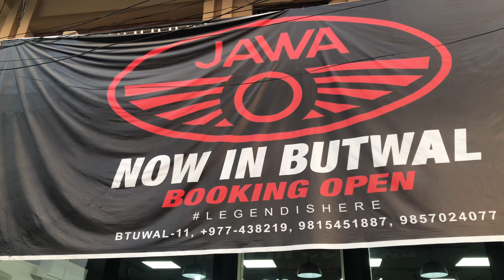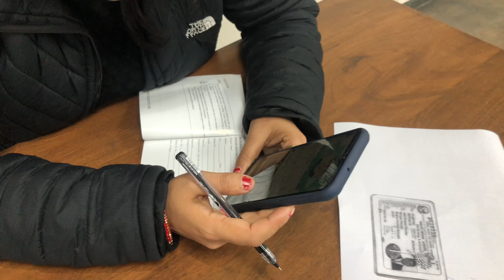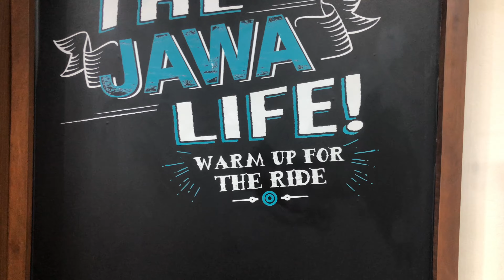Java Classic||My Birthday Gift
Java Classic bike...Java                                                      Java classic...bike...java...classic